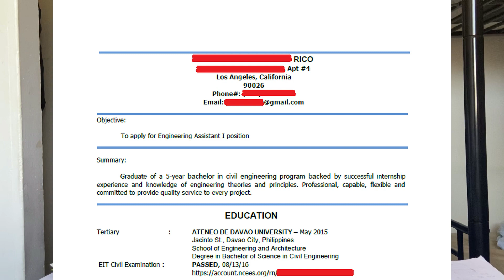TIPS FOR FRESH CIVIL ENGINEERING GRADUATES | For First Time Job Seekers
What's up Everyone! In this video, we will talk about some tips for Fresh Civil Engineering Graduates.

Aside from passing the civil engineer board exam, these tips will help you when you start looking for a job. By the way, I took my civil engineering degree in the Philippines and I am currently working at California, USA. These tips are just based on my personal experience and opinion. Hope this helps!

Aside from my mobile phone, here are my starter vlogging equipment.
Action Camera (Cheaper than Go Pro)
Action Camera Accessories
Mic for better sound
Memory Card